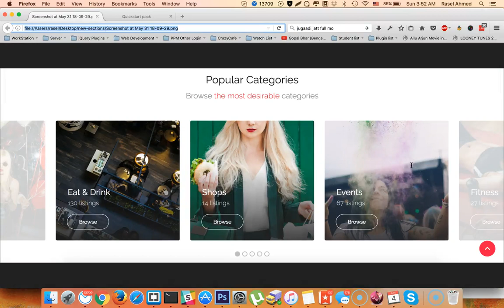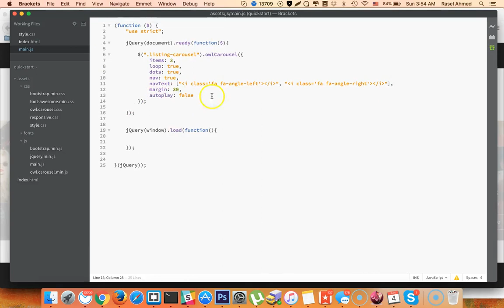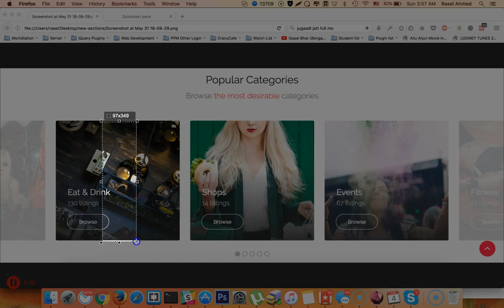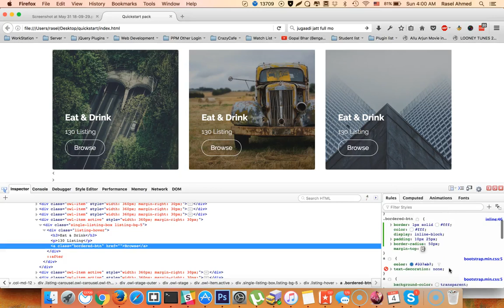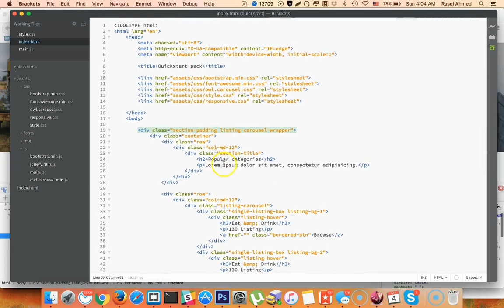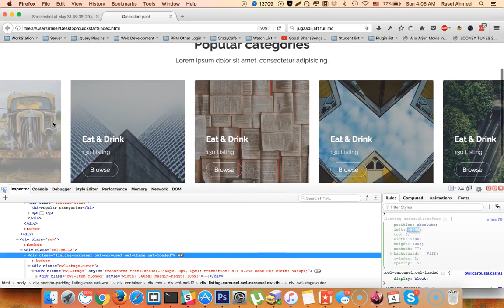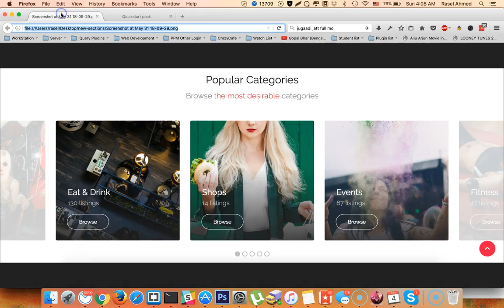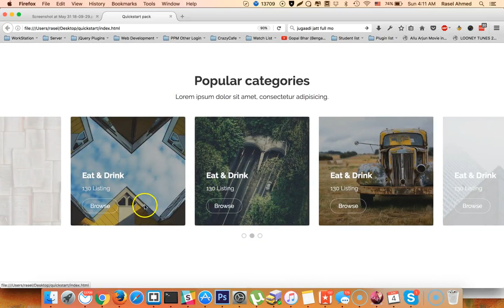150+ Sections Class - 50